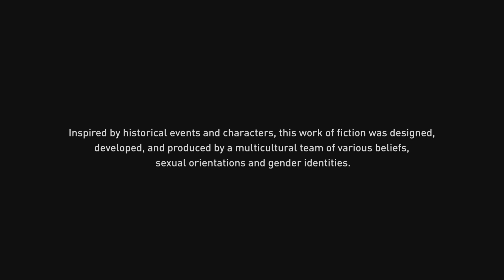Assassin's Creed® Odyssey max b